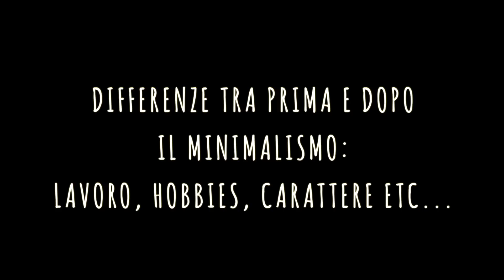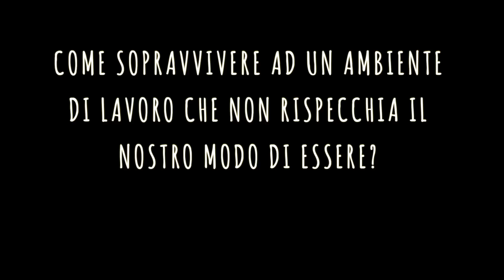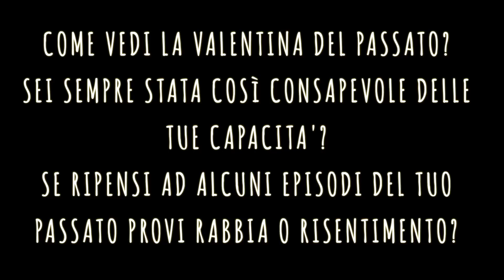Q&A - Domande e risposte (III Parte)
E con oggi terminano le 3 parti del Q&A...mi auguro di aver risposto a tutte le vostre curiosità e spero possiate trarne qualche spunto se vi siete trovati/vi trovate in situazioni simili alle mie.
Con infinita gratitudine,
Valentina

0:06 Differenze tra prima e dopo il Minimalismo
2:20 Come sopravvivere ad un ambiente di lavoro che non rispecchia il nostro modo di essere
5:54 Se guardi al tuo passato provi rabbia o pace? Sei sempre stata così conscia delle tue capacità??

ATTREZZATURA CHE UTILIZZO PER I MIEI  VIDEO:
Macchina fotografica
Obiettivo Canon 50 mm
Jobi Gorillapod

Alcuni dei link che vedi qui sopra sono parte di un programma di affiliazione in cui io guadagno una piccola commissione se decidi di cliccare sul link ed acquistare un prodotto, ma tu non pagherai alcun extra. Non sei obbligato ovviamente a farlo ma facendolo, contribuiresti ad aiutarmi a produrre questi video nella speranza che siano di valore per te.